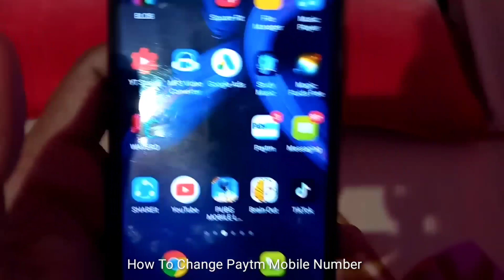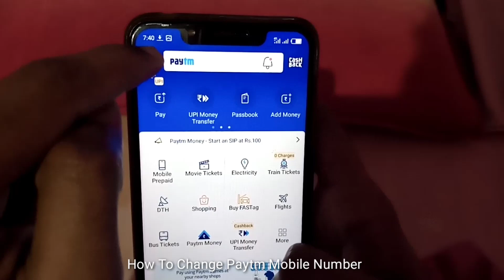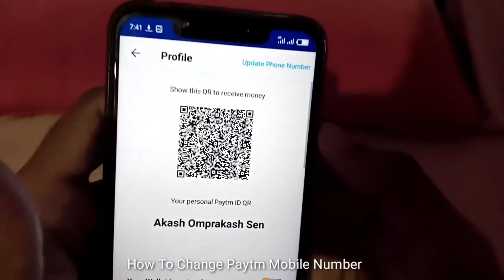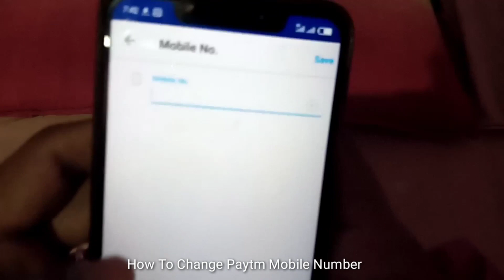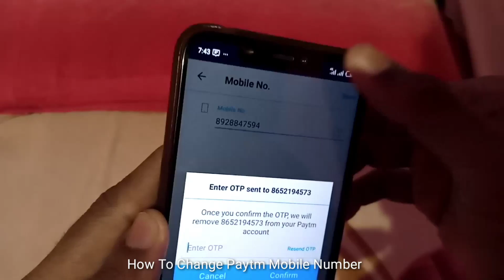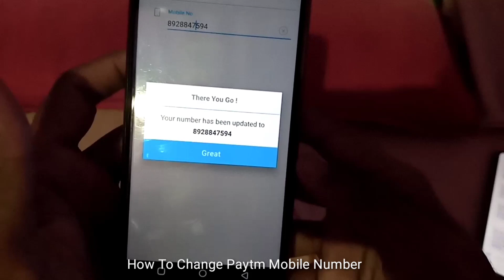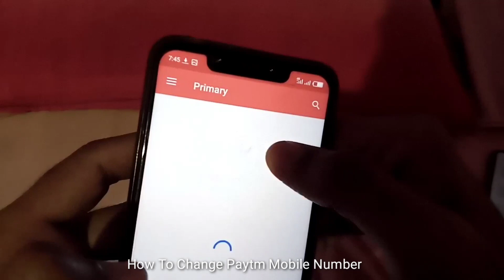HOW TO CHANGE PAYTM MOBILE NUMBER IN 2020